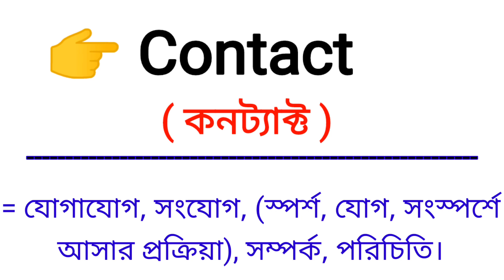Contact Meaning in Bengali || Contact শব্দের বাংলা অর্থ কি || Bengali Meaning Of Contact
এই ভিডিওতে contact শব্দের বাংলা অর্থ নিয়ে আলোচনা করা হয়েছে।

contact শব্দের বাংলা অর্থ কি?